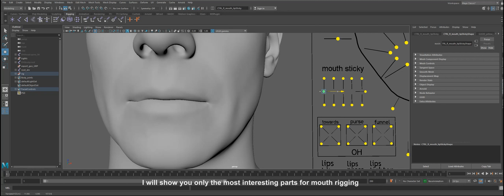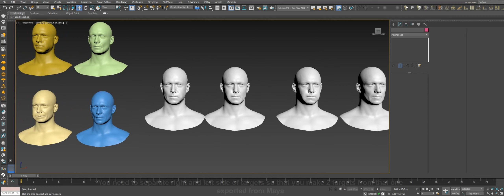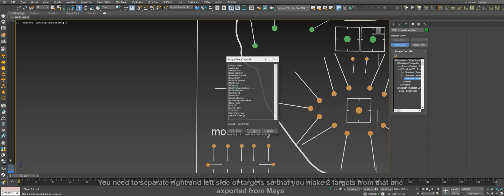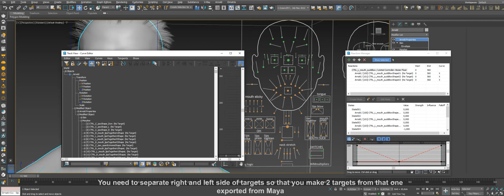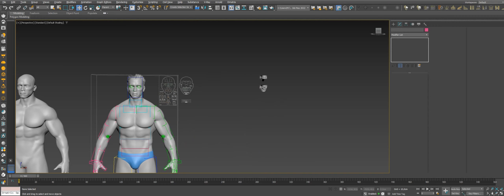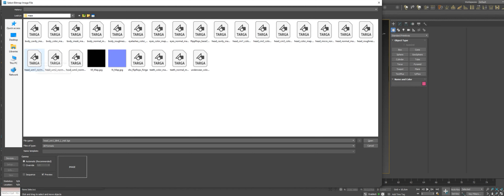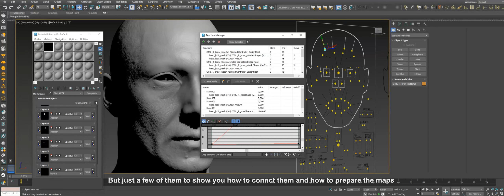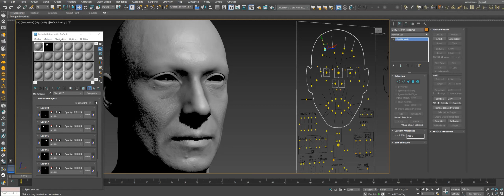Metahuman to 3ds Max Part02